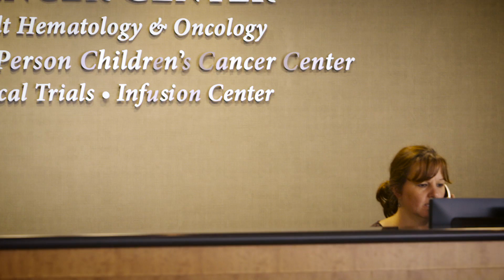Access to Pioneering Cancer Trials - Essentia Health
Clinical trials are vital for the advancement of cancer care. In fact, a well-designed cancer clinical trial is often the best treatment option. Essentia Health runs more than 65 trials for both children and adults, giving patients access to treatments that may be better than traditional options.